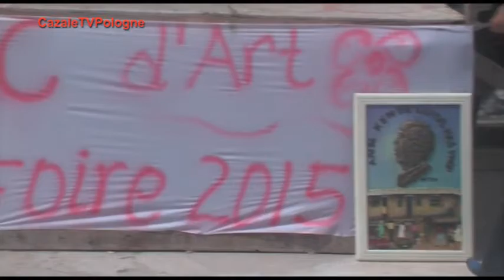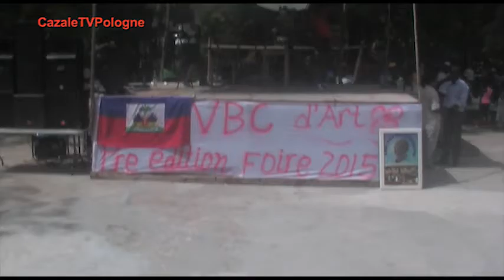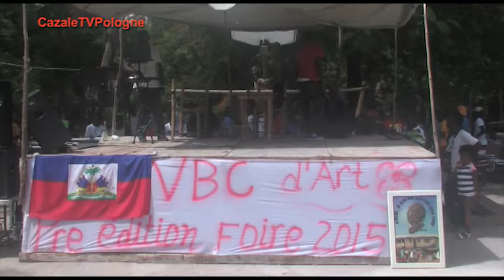202 Koncert zorganizowany przez VBC w Deschapele na Haiti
To już 6 lat naszej misji na Haiti w Cazale -Elizabeth & Christopher Szybiński.
To juz tyle czasu, kiedy pierwszy raz odwiedziliśmy Haiti.
Nic nie wskazywało na to , ze nie będzie to tylko kolejny kraj,
który odwiedzimy w naszych podróżach po świecie.
Ale zupełnie przypadkowo natrafiliśmy na opracowanie pana Rypsona
doktoranta Uniwersytetu w Amsterdamie dotyczące fascynującej historii
polskich legionistów na Haiti.Najpierw mieli oni pomóc  wojskom Napoleona w stłumieniu powstania niewolników na Haiti, a potem przyczynili się oni do uzyskania Niepodległości dla tego kraju.